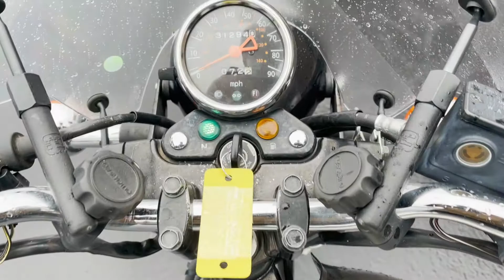2011 Suzuki TU250 for sale at Cycle Country.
This2011 Suzuki TU250 is currently available for sale at Cycle Country in Salem Oregon.